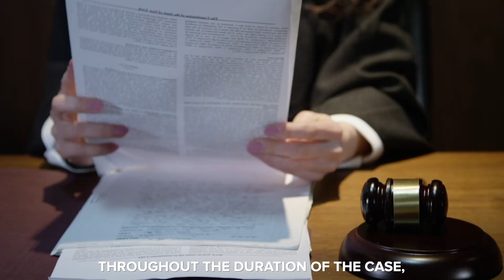What is a Contingency Fee? | Personal Injury Lawyers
Many personal injury lawyers work on a contingency fee basis. But what does that mean? Attorney Katie Nealon explains what a contingency fee is and why it's important to know when hiring a lawyer.

If you were injured in an accident, contact a personal injury lawyer at Munley Law at munley.com.

Munley Law
227 Penn Ave.

Munley Law
1170 PA-315 Suite 1B,
Wilkes-Barre, PA 18702

Munley Law
1275 Glenlivet Dr Suite 100,
Allentown, PA 18106

Munley Law
1617 John F Kennedy Blvd Suite 1690
Philadelphia, PA 19103

Munley Law
27 N 6th St.,
Stroudsburg, PA 18360

Munley Law
197 N Cedar St.,
Hazleton, PA 18201

Munley Law
510 Third Avenue 2nd Floor,
Pittsburgh, PA 15219
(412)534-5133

Munley Law
41 N Main St.,
Carbondale, PA 18407